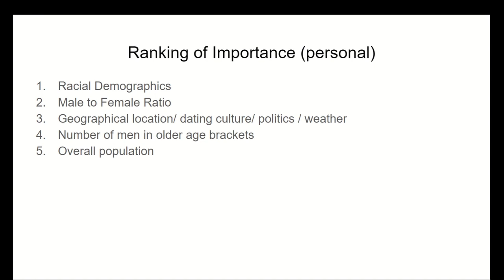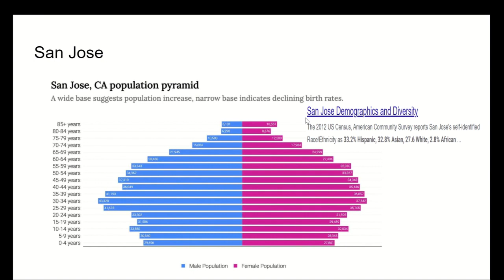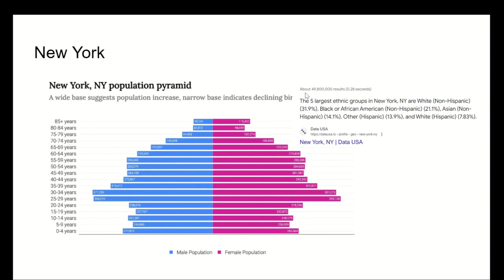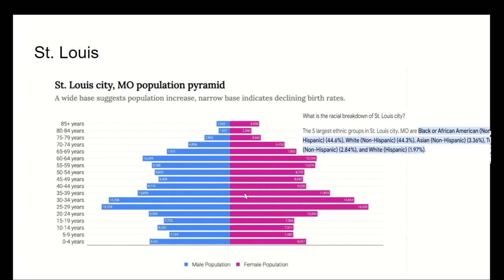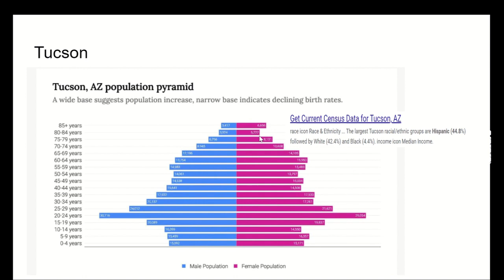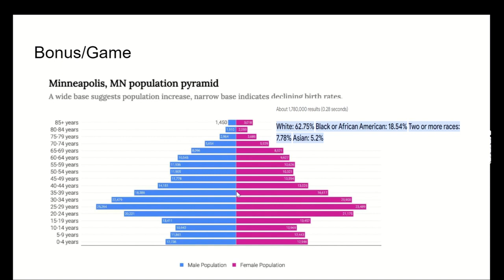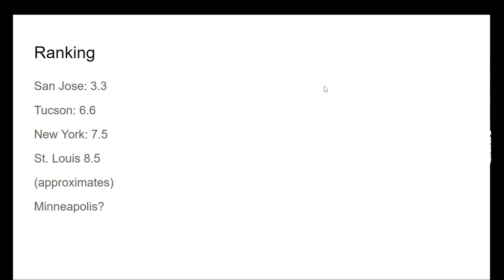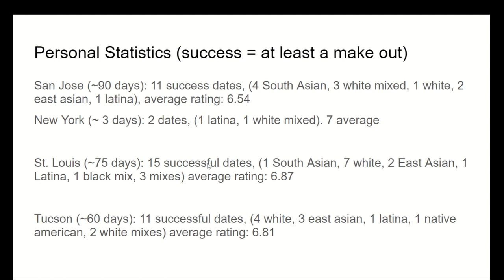Analyzing Population Graphs to Predict Dating?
I haven't seen anyone else do a population analysis and compared real life results to it before, and was curious and made a video on it. We know the Bay Area is terrible and New York is very good (ratio wise), but do cities in between apply too? What's most important, racial demographics, age demographics, gender ratio, or something else?

Type in Neilsberg population pyramid + your city to compare (youtube won't let me post links yet, getting verified now lol).